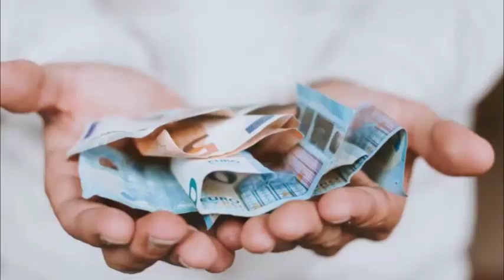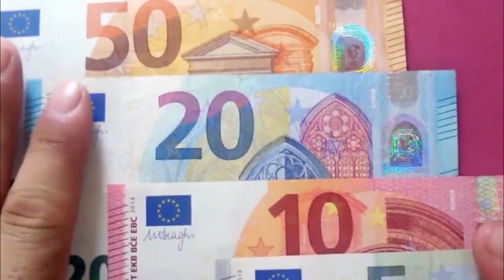ஜெர்மனியில் சமூக உதவியை பெற்று வாழ்பவர்களுக்கு 150 யூரோ வழங்கும் அரசாங்கம்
ஜெர்மனியில் சமூக உதவியை பெற்று வாழுகின்ற பெற்றோரின் குழந்தைகளுக்கு பாடசாலை உபகரணங்கள் கொள்வனவு செய்வதற்கான நிதி உதவி வழங்கப்படவுள்ளது